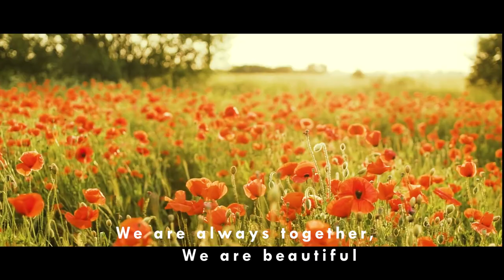Coexist I Meditation Book